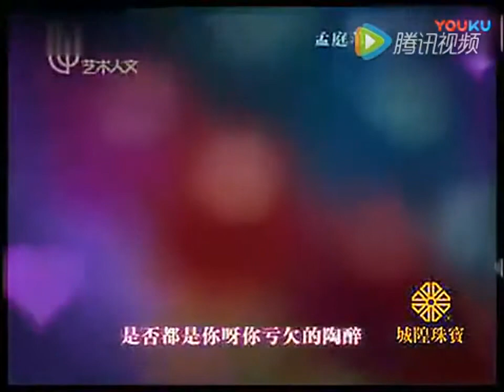(孟庭葦) ( 你究竟有幾個好妹妹) (Mèngtíngwěi) ( nǐ jiùjìng yǒu jǐ gè hǎo mèimei)